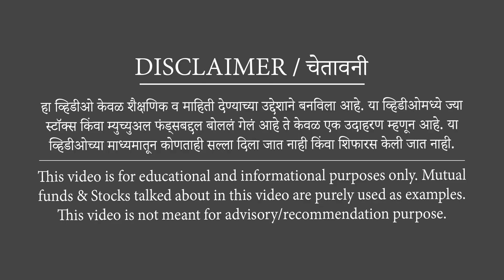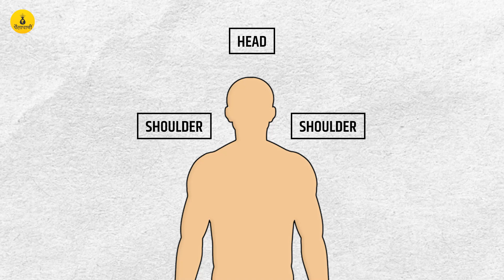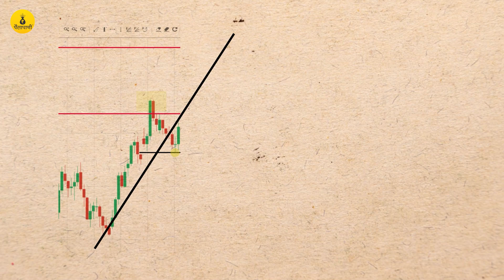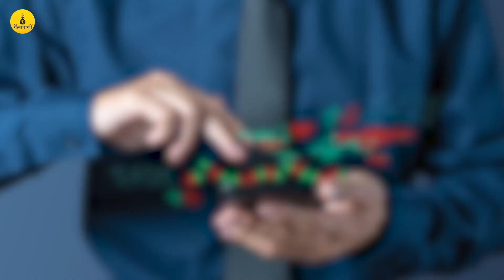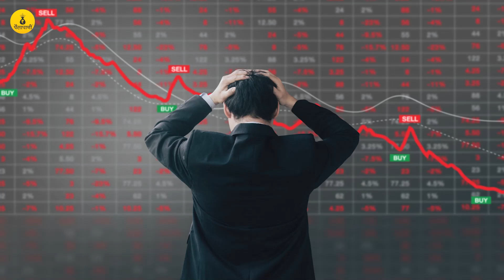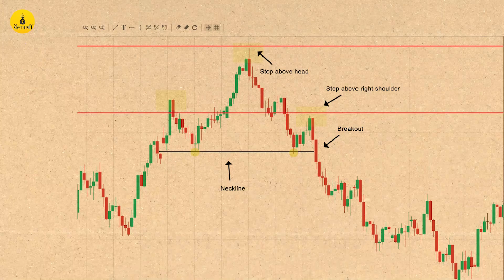Head and Shoulders Chart Pattern Analysis in Marathi | हेड ॲंड शोल्डर चार्ट पॅटर्न म्हणजे काय?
📽कशाबद्दल आहे हा व्हिडीओ? (About this video):
Head and Shoulders Chart Pattern: Importance, Types, and How to Use
The head and shoulders chart pattern is a popular and reliable technical analysis tool that can be used to identify potential trend reversals. In this video, we will discuss the importance of the head and shoulders pattern, the different types of head and shoulders patterns, and how to use the pattern to make trading decisions. We will also provide some tips on how to avoid common mistakes when trading the head and shoulders pattern.
हेड ॲंड शोल्डर चार्ट पॅटर्न हा एक लोकप्रिय आणि विश्वासू टेक्नीकल ॲनालिसीसचा पॅटर्न समजला जातो. या व्हिडीओत हेड ॲंड शोल्डर चार्ट कसा बनतो? त्याचे महत्त्व काय? त्यावर आधारीत ट्रेडिंग कसे केले जाते? त्याचे काही प्रकार आहेत का? याची संपुर्ण माहिती दिली आहे. तसेच काही चुका कशा टाळता येतील, याचीही माहिती दिली आहे.